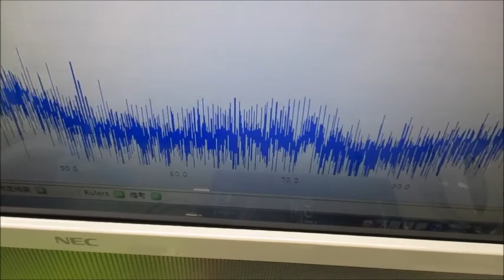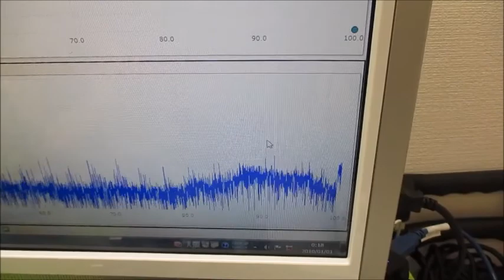オリジナル超音波プローブの「発振・制御」技術